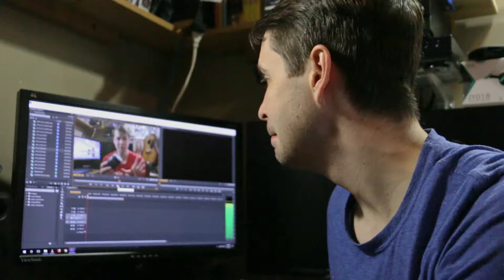I Bought The Wrong Canon 18-135 Lens! (D'oh!)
This was supposed to be a completely different video, but.

So, I filmed a new video because I was excited to get a new lens from B&H Photo to replace my damaged one... then realized after I started using it that I must have bought the wrong one. This one is SUPER LOUD! It must be the oldest version, I guess. Nuts!